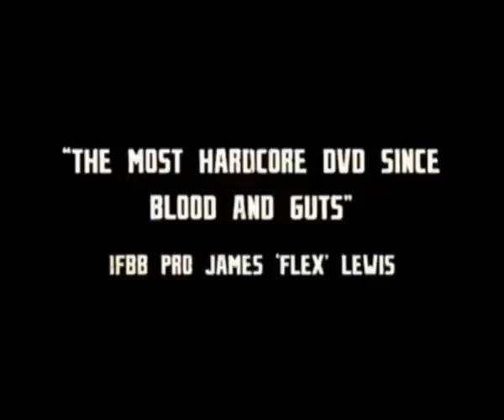OFFICIAL ZACK KHAN - KING KHAN PREVIEW CLIP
As stated by IFBB professional bodybuilder JAMES "FLEX" LEWIS, "this is the most hardcore DVD since Blood & Guts!"

The greatly anticipated and long awaited full colour DVD from ZACK "KING" KHAN is now here. It is the most hardcore DVD to come out of UK since Dorian's Blood & Guts DVD. For those few of you who say who is Zack Khan, he is truly something special. He is easily the biggest, freakiest bodybuilder to come along since Dorian when at his absolute peak. Not surprisingly Dorian has given Zack enormous help and support over the years, and this is evident in Zack's rock-hard physique and 24" arms.

ZACK "KING KHAN" is UK's latest IFBB professional and he takes you deep inside two of the worlds most hardcore gyms, based in the UK. First witness new Pro bodybuilder Zack Khan training at full intensity at his own gym in Sheffield, England.
Then watch Zack travel to an underground gym in South Wales to torture his legs under the watchful eye of star trainer and IFBB Pro Bodybuilder Neil Hill.

KING KAHN gives you an insight into the brutal training and ruthless determination that has made him one of Englands  biggest and freakiest bodybuilders of all time. Watch out for massive damage when he walks on stage in a future USA based GP!  Zack is the current Super-Heavyweight and Overall British Champion.